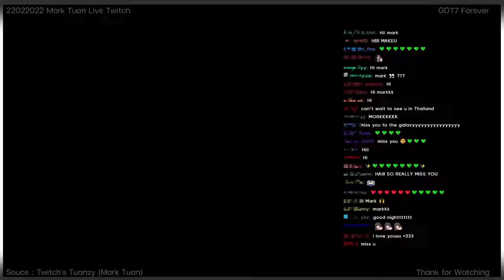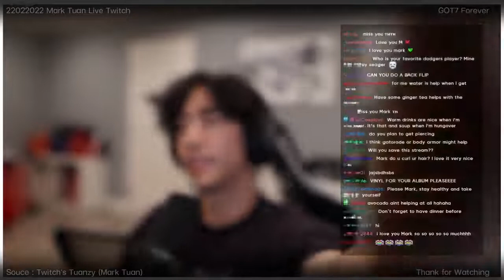22022022 Mark Tuan Live Twitch Short Ver (Re-Upload)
22022022 Mark Tuan Live Twitch (Short Ver.)

Souce : Twitch's Tuanzy (Mark Tuan)